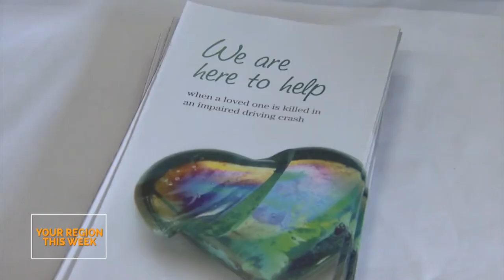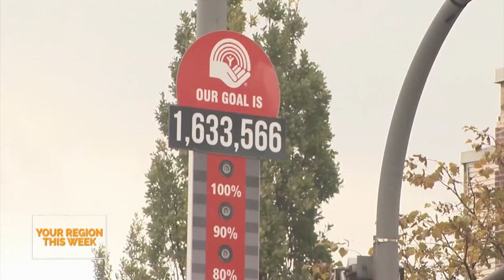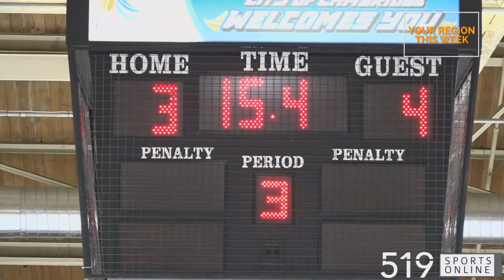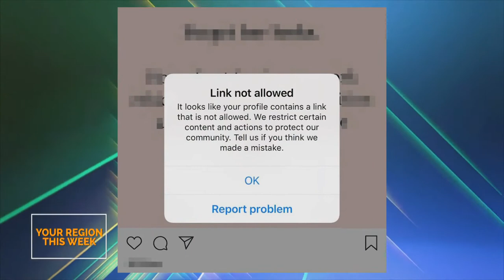Your Region This Week - EP27 - November 8th, 2019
Your Region This Week Episode 27
Stories:
MADD Canada Project Red Ribbon
Living Wage Week United Way
Ontario Deficit Drops to 9 Billion - Mike Farwell Show on 570 News
519 Sports Online - Waterloo Warriors v. Cambridge Hawks
WRPS Fraud Squad - Fraud Prevention
OHL Weekly Highlights